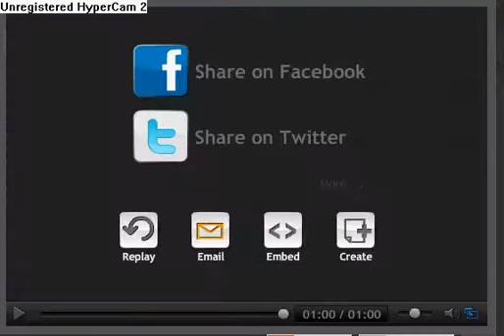BARRACA DE SALGADINHOS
TROLL TENTANDO VENDER SALGADINHOS